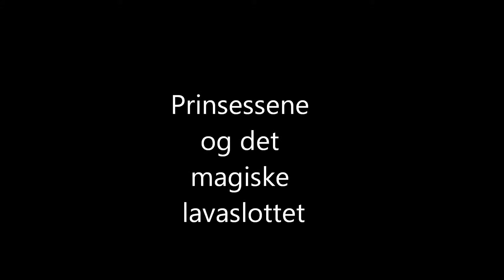Prinsessene og det magiske lavaslottet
Barna klipper og lager figurer, prater og driver med rollelek underveis. Veggbildet er laget tidligere og det brukes som bakteppe for fortelling og lek med figurene